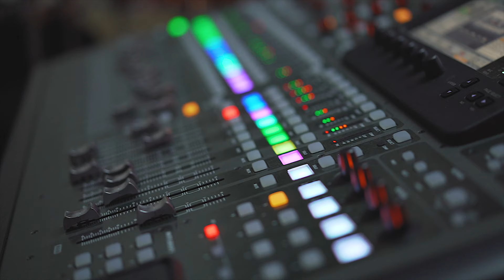Verica & Nebojsa | Best Moments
Mladenacki spot Verice i Nebojse.

By Marko Misic